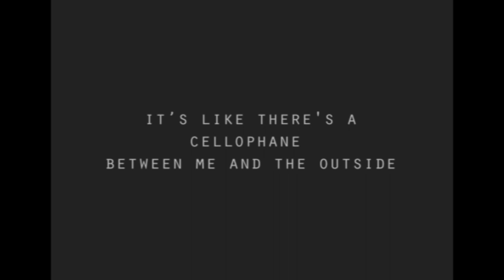Julian Plenti - Cellophane HD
Julian Plenti (Paul Banks of Interpol) - Cellophane rare unreleased song